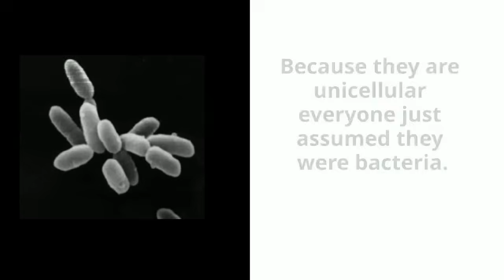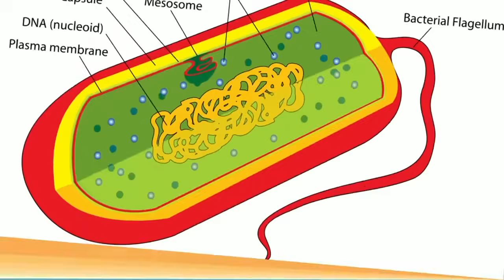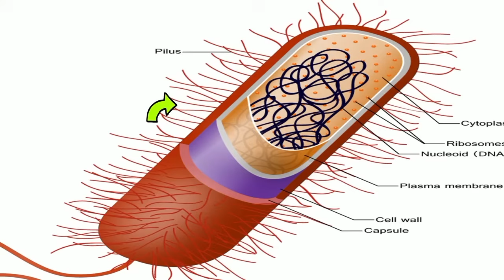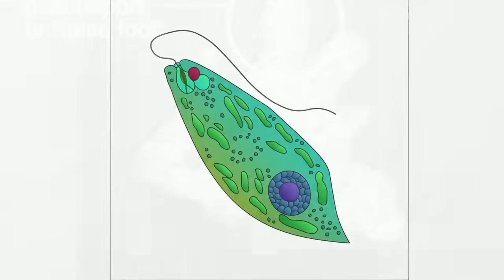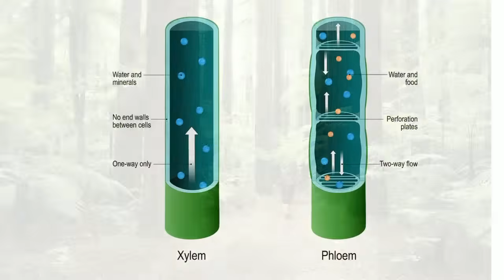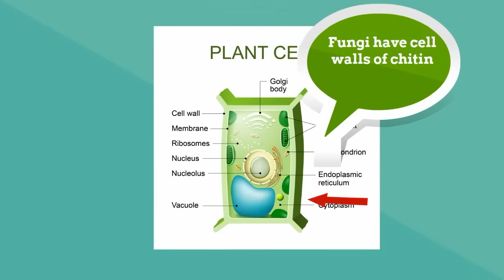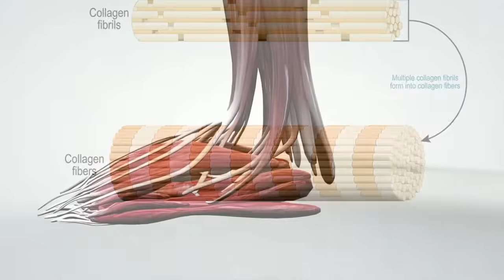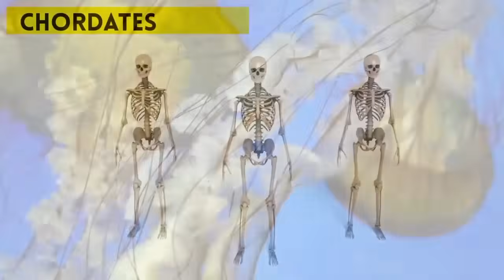The Six Kingdoms of Life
Learn about the six kingdoms of life. I review archaea, bacteria, Protista, Plantae, Fungi, and Animalia.
These six kingdoms covers all of the life found here on Earth.

Archaea and Bacteria are the only kingdoms with exclusively single cell organisms, and Protista and fungi have both single cell and multicell organisms.
When you study these six kingdoms you realize the tremendous variety of life we have on Earth.